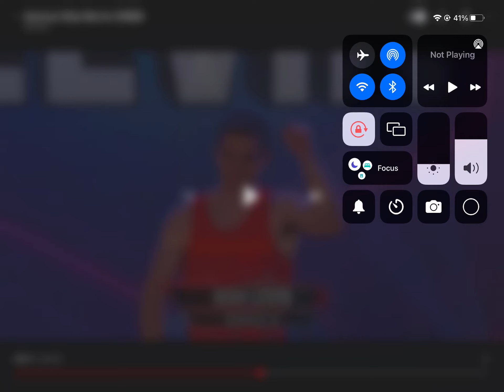Anw Josh levin big return to the course